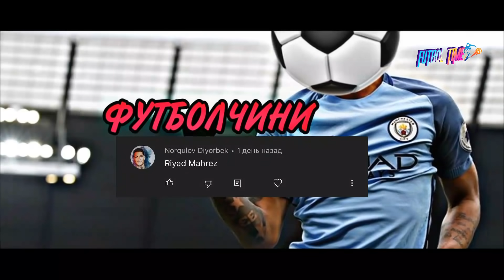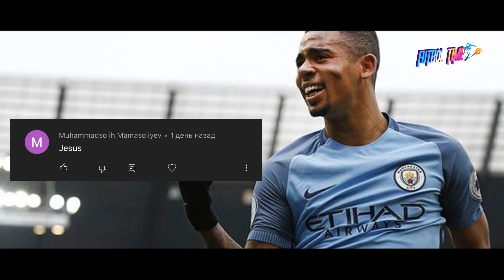УЗБЕК ДАХШАТ ИНТЕРВЬЮ БЕРДИ КУРИБ КУЙ МОУРИНЬО ЭЛДОР РОМА ХАКИДА НИМАЛАР ДЕДИ